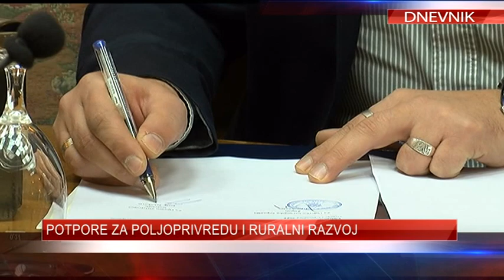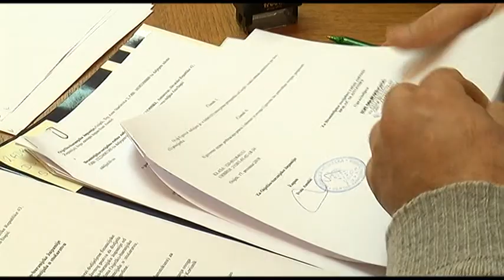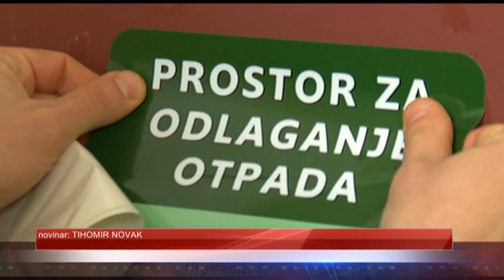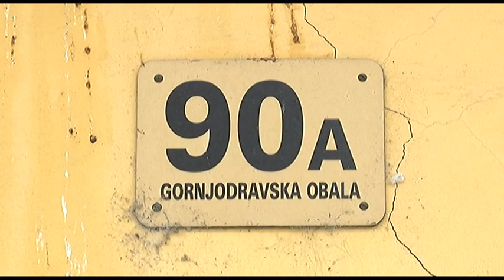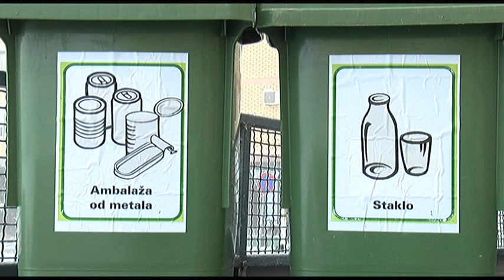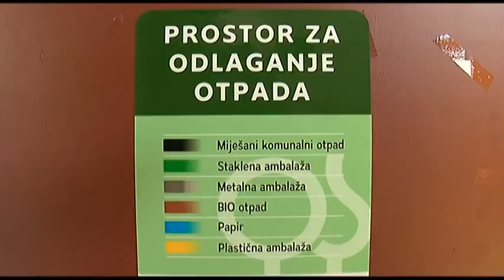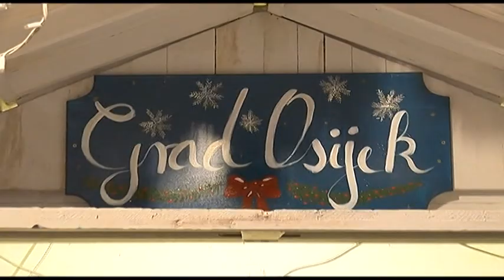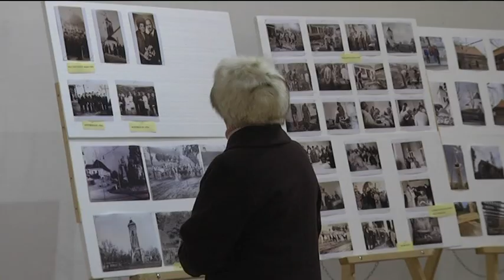DNEVNIK 17.12.2018. Osječka televizija